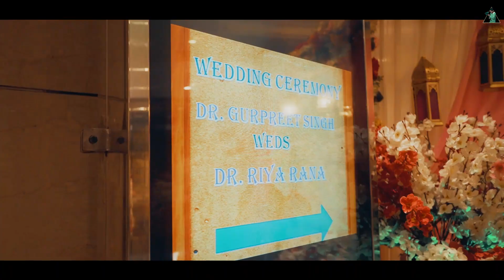Dr Riya & Dr Gurpreet | Wedding Teaser | Wedding Cover | 2021| Rickx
For More Information of Wedding Photoshoot & Pre-Wedding Shoot Visit @Vivah Expert

Riya & Gurpreet

Photography & cinematography By- Vivah Expert

We are a leading Wedding Cinematic Wedding videography coverage company based in Nurpur { H.P }  India.

We Do,
Pre-wedding
Album Shoot
Music Video
Wedding, Sagan, Mehandi , Haldi , Sngeet , Sufi Night , Live Show , Jagoo
Birthday Event, etc.
Stage Effect , Cold Pyro , Dry Ice matka , Confetti Blast |
Rickx & Piyush
Wedding & Event Mnagement